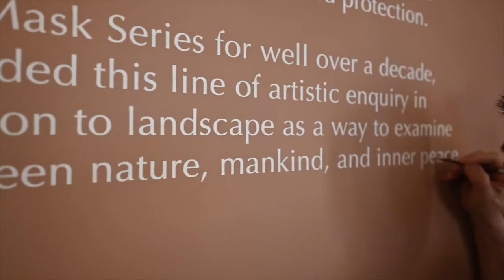Villepin | The Loss of Human Faces?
Throughout art history, from the works of Rembrandt to Modigliani, Van Gogh and Freud, the human face has long been both a source of attraction and repulsion, an expression of humanity and fraternity but also portrayed with primitive violence and savagery. Across all its figurative and abstract representations, the portrait has been used as a mirror to the world.

Igniting a conversation between the past and the present, The Loss of Human Face? explores the significance of human faces as seen through these five artists Francis Bacon, Adrian Ghenie, Zeng Fanzhi, George Condo, and Yukimasa Ida. Showcasing twenty major works in a transformed gallery space, visitors will be confronted with the bold canvases of these artists displayed in dialogue with each other. As one of the most influential portrait painters of the early 20th century, Francis Bacon sets the scene for the exhibition as his raw and unsettling canvases distort his subject’s faces while unveiling their inner psychologies. Ghenie’s portraits are likewise contorted in gestural brushstrokes to reexamine our collective history and memory, while works from Zeng’s ‘Mask’ series depict the social tensions and anxieties the artist observed in modern China. Conversely, Condo’s characters are rendered flat on the picture plane in grotesque and whimsical configurations, and Ida’s thickly painted canvases continue the historic medium with a futurist perspective. This exhibition will also be the first presentation of Ida’s work in Hong Kong. All these artists bring their contribution to the global understanding of what humanity means. Through their diversity and varied backgrounds, they reveal the intense rage, anxiety, passion, and ambition of our current time through their own unique visions.